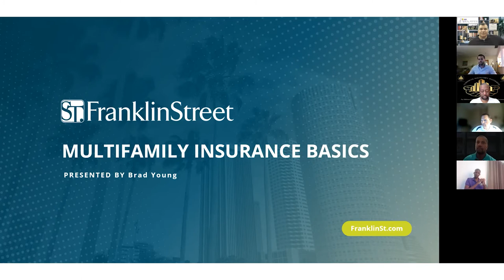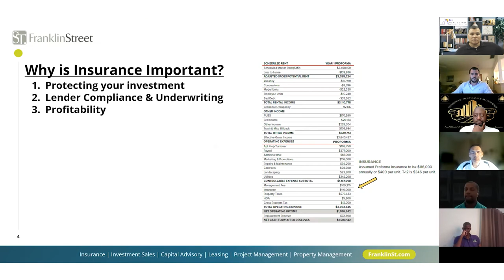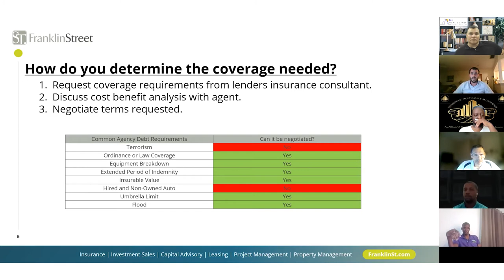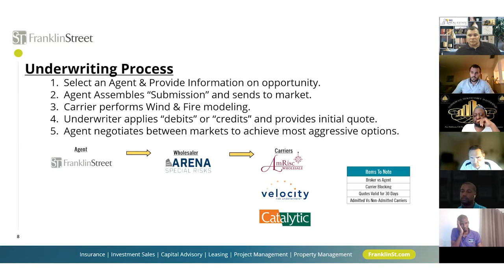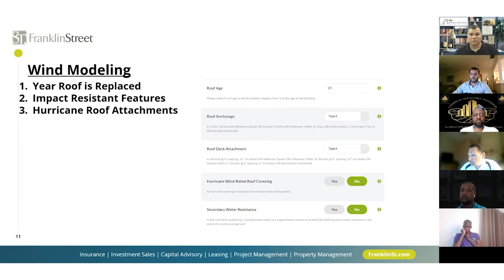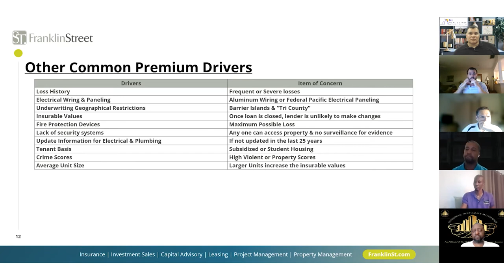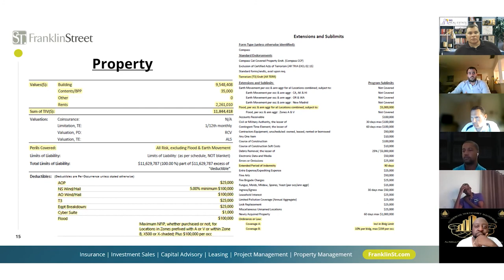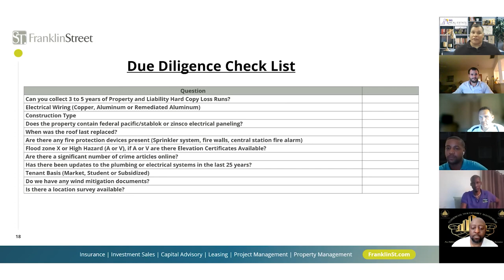Insuring Your Multifamily Investment - Greater Central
This video features Senior Associate at Franklin Street CRE & Insurance, Brad Young, who discussed key elements of insuring your commercial real estate property and how to get the best rate.

7:30  Why Is Insurance Important;
9:55  What are the Lines of Coverage?
12:38  How Do You Determine Coverage Needed/ Get a Competitive Edge Against Others By Negotiating Coverage PRIOR to closing?
21:15  Underwriting Process
21:53  How Submission Information Can Make a Difference On Your Rate;
34:36  What are Other Factors That Can Drive Your Premium;
53:50  Flood Zones and how a LOMA can help reduce your rate;
1:09:30  Due Diligence Checklist.

At GCFMI, we learn from and help each other do multifamily deals, with a focus on Greater Central Florida (coast to coast). We have Zoom virtual meetings on the 3rd Monday of each month at 8pm EST.

Thanks in advance for your comments!

As always, investwhereitmakescents!